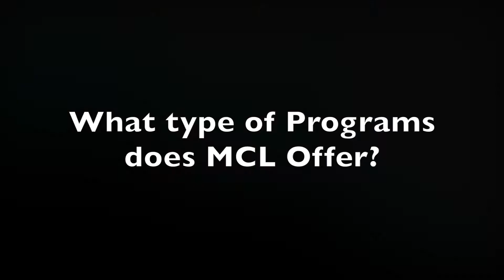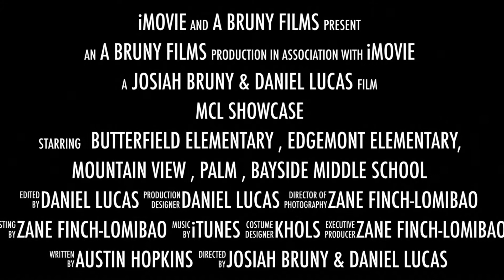Music Changing Lives Showcase 2017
The mission of Music Changing Lives is to offer the highest quality music and art enrichment programs to underprivileged and at-risk youth, between the ages of 5-19, helping them improve their chances of achieving a positive and successful future.